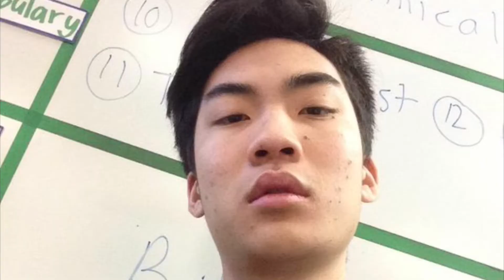WHATS IN MY CLOSET!!! (STRAIGHT HEAT🔥)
whats in my closet!

Sean’s Snapchat: seantubelit

Thank you guys so much for watching today’s video.

- Sean